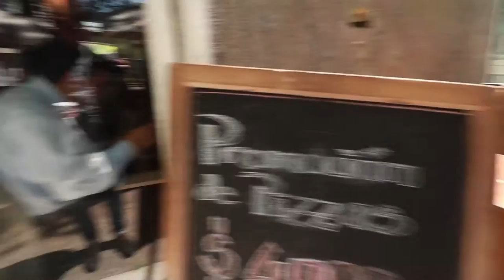Review de Muse en Chile - Vlog 74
Después de 7 años vuelvo a ver al trío Inglés Muse junto a Rots, luego de un día en la oficina que tuvo nominaciones por convivencia.